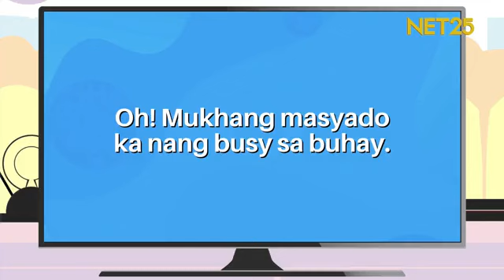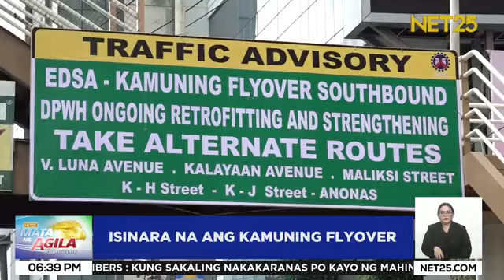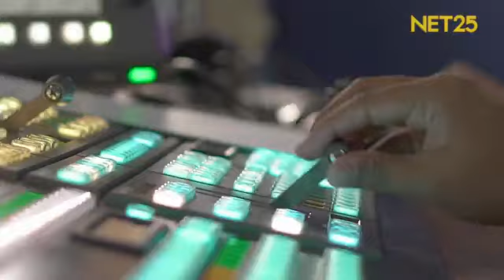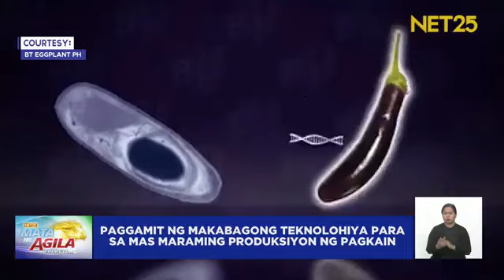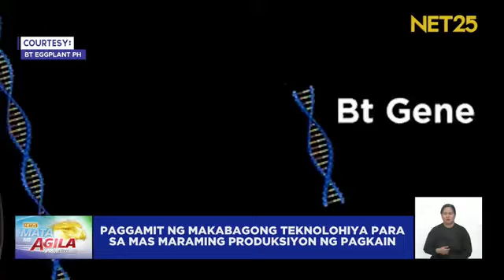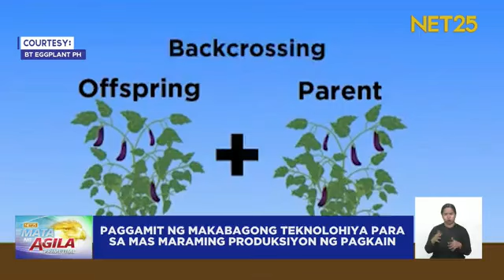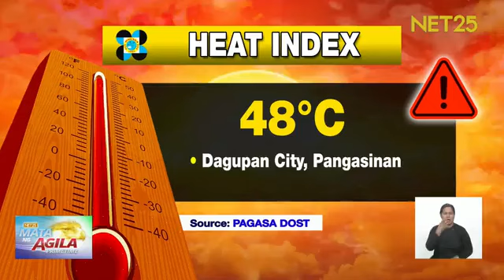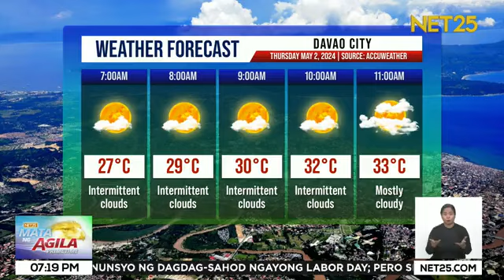2 HIMARS na gagamitin sa balikatan dumating na sa Palawan | Mata Ng Agila Primetime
Dumating sa Palawan ang dalawang High Mobility Artillery Rocket System o HIMARS na gagamitin sa live fire exercise na bahagi pa rin ng Balikatan exercise.

Bago ito, nagsagawa muna ng assault exercise ang pinagsanib na pwersa ng Philippine at U.S. marines.